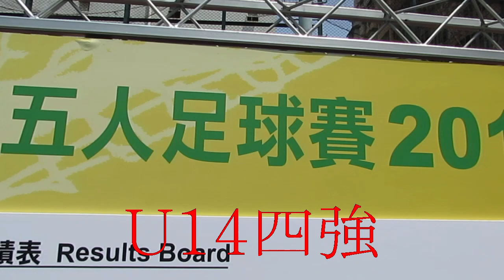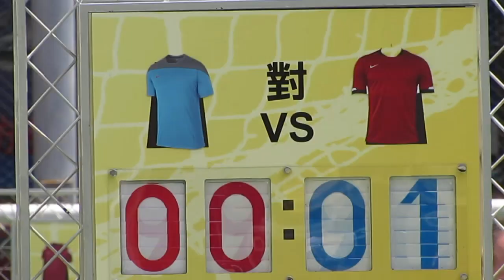大中B vs 傑志A(2014 NIKE 5 U14四強)精華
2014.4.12. 麥花臣球塲 14:00 大中B(紅) 1:0 傑志B(藍)